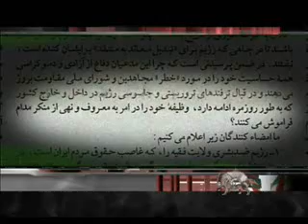payam aghay masoud rajavi 30day88(gh5-13).wmv